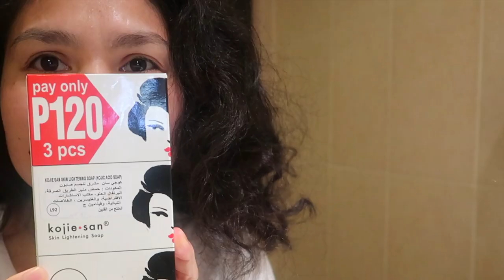MOM OF DINOSAURS ||BEAUTY ROUTINE